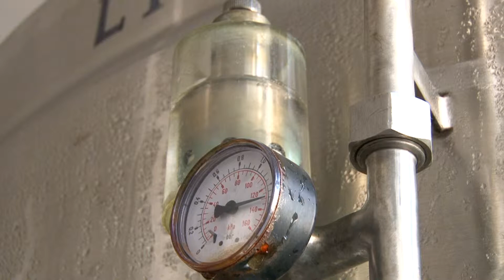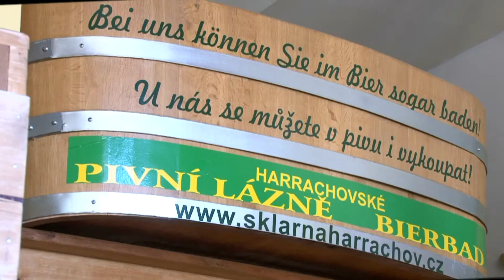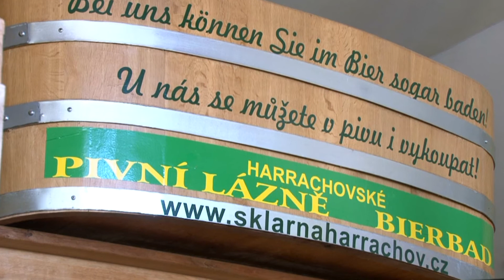Pivovar Novosad Harrachov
pivovar,
pivot,
pivovarské kvasnice,
pivo akce,
pivo,
pivo v akci,
pivo kalorie,
pivo ipa,
pivo ale,
pivo apa,
pivo alkohol,
pivo a beer,
vitamín b pivovarské kvasnice,
b komplex s pivovarskými kvasnicemi,
pivo cena,
pivo české republiky,
pivo druhy,
je pivo zdravé,
je pivo alkohol,
je pivo lihovina,
beer factory,
beer smasher,
beer,
beer for my horses,
drink a beer,
beer money,
pivovar Harrachov,
pivovar Novosad,
František,
Čerťák,